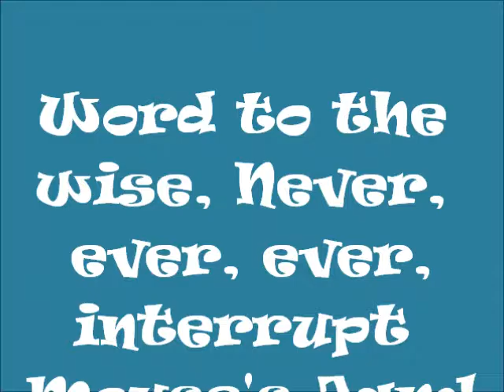the mystery tree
The Mystery Tree in the salt marsh, in Edisto Beach, South Carolina is an enigma.  No one but the locals know who decorates it, and they're not telling!   Indeed, it's a strange wonder to behold!